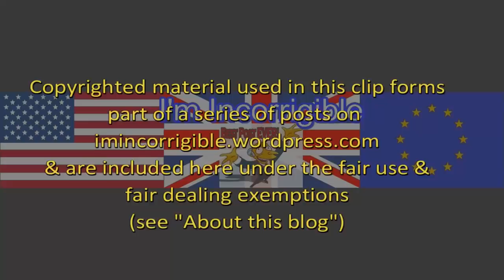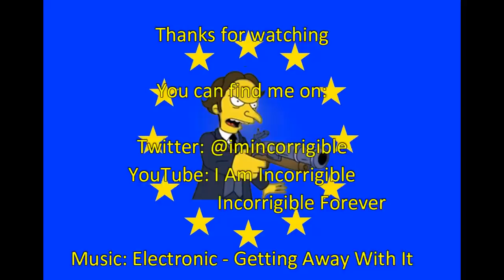Brexit fallout: do we want a People's Vote on the final deal?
Daily Politics 16 April 2018